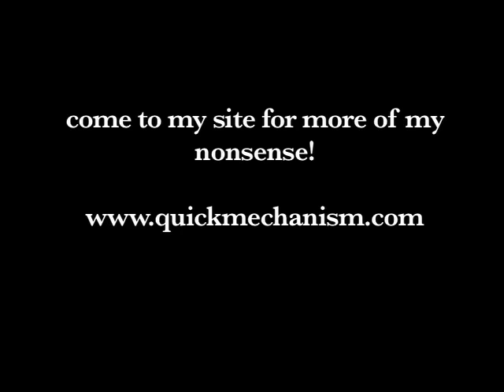The Seagull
Two men have fun on the beach... until suddenly... things get weeeiiiird.  Directed by Derek Doublin. Starring Matt Brown and Mitch Baker.